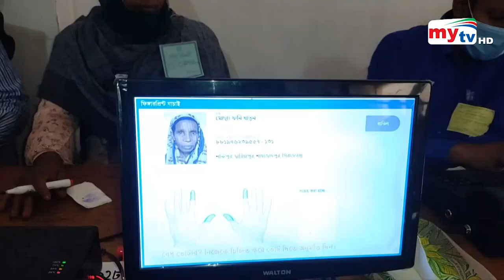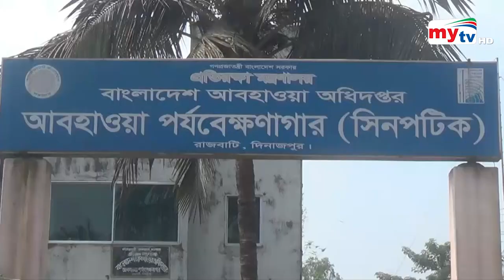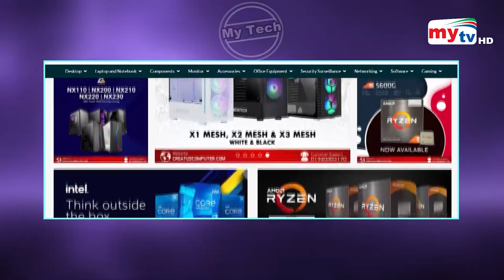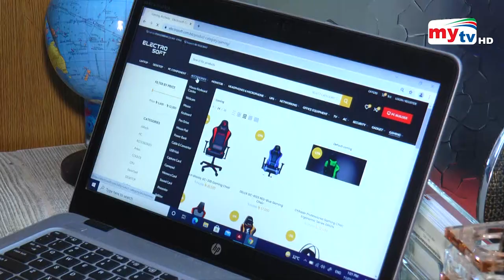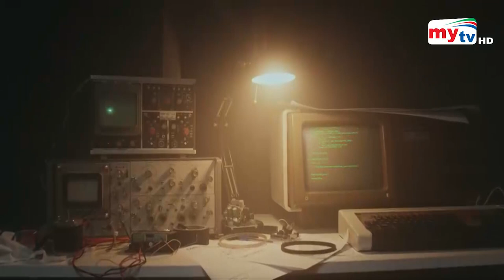Bangla News Update | 12.30 PM | 02 Nov 2021 | Mytv News